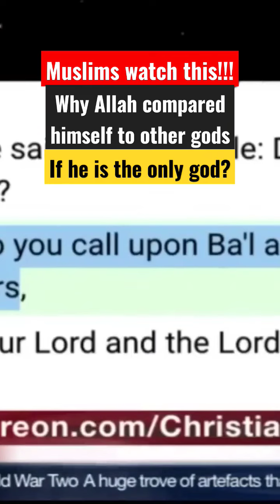Allah Compared Himself To Other gods. Not The God Of Christians.